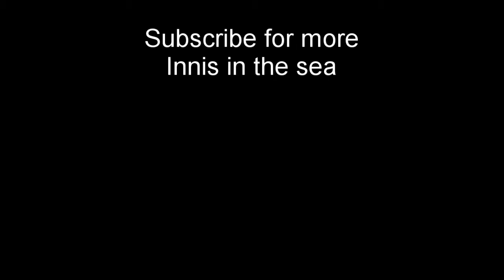Set sail for Sharkbait Cove! - Sea of Thieves [Co-Op] Ep. 9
Sea of Thieves multiplayer gameplay for xbox one and pc.

Time to set sail with the new Sea of Thieves update; The Hungering Deep! We set our sights to Sharkbait Cove but get sidetracked along the way! Join us on the quest to find the Megalodon!